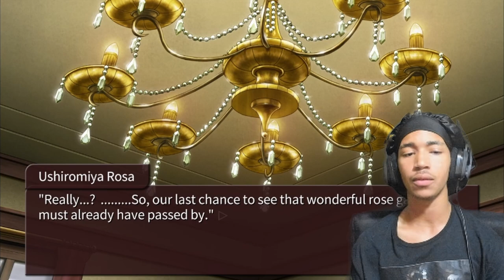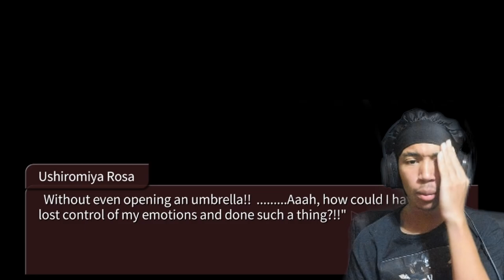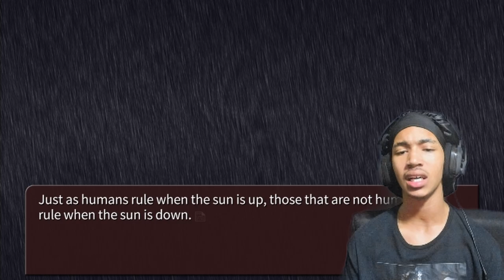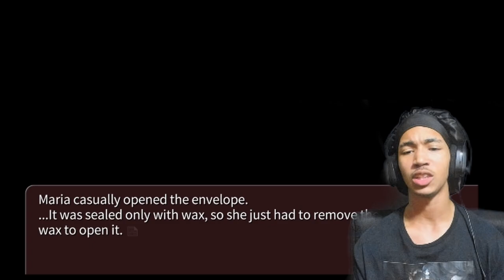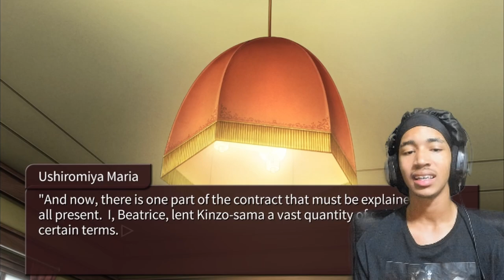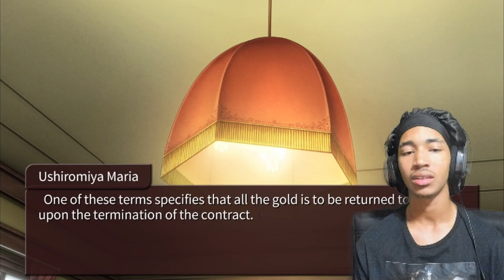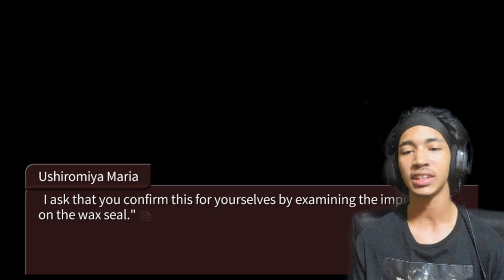An Invitation From Beatrice?! I KNOW They Stressin! | Umineko: When They Cry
Hell nah! What you do someone pull up to ya crib talm bout "Find my gold nigga or im taking yur family" "Find my seven pages" Head ahh